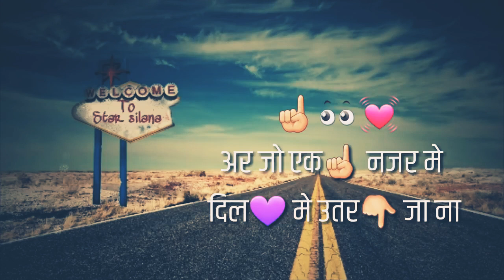Jaat wathsapp status || jaat altitude || rahul samota